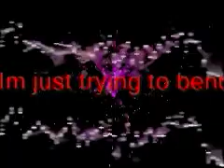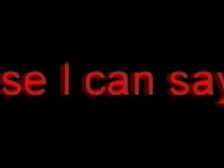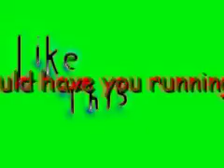lying from you